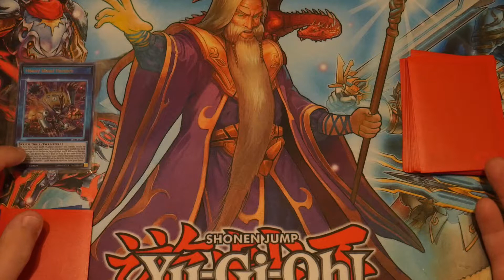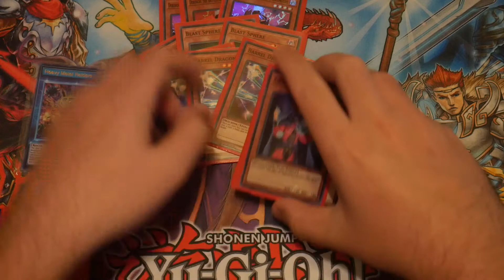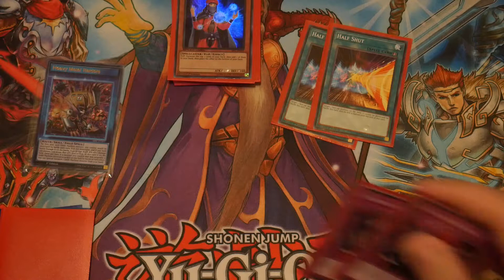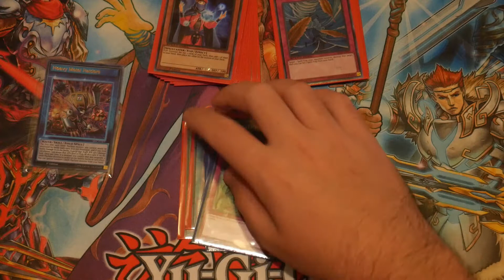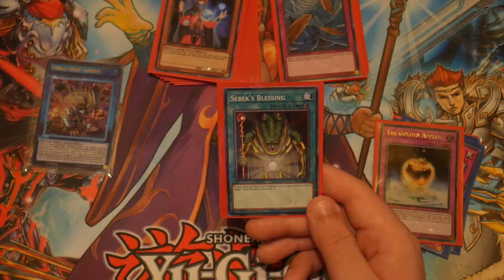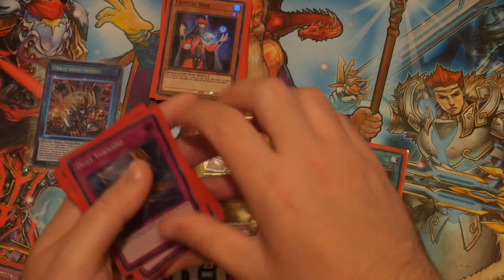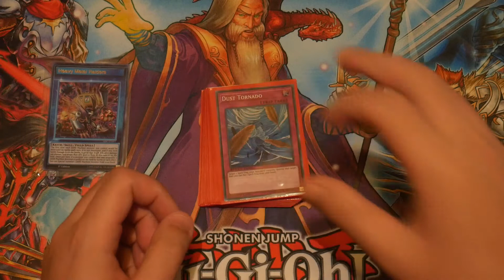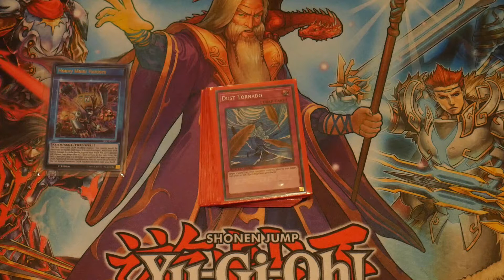Speed Duels Deck Profile: Barrel Raiders